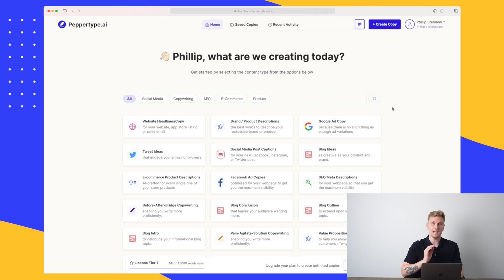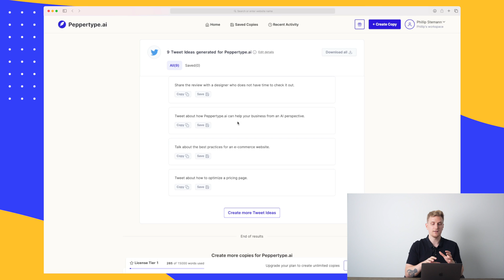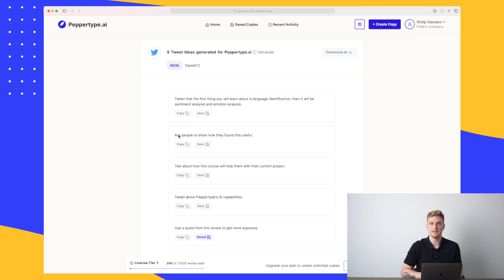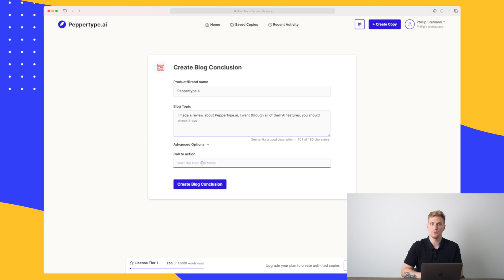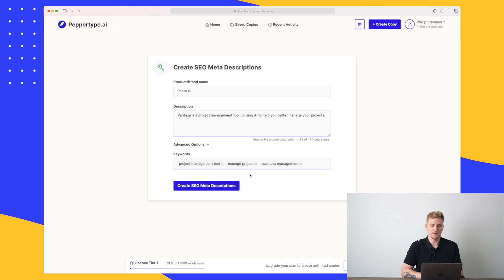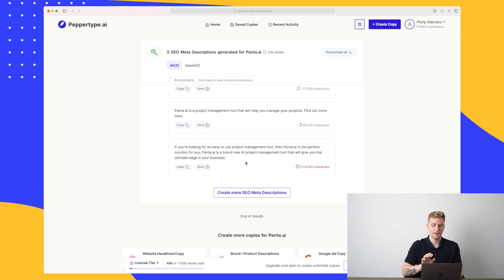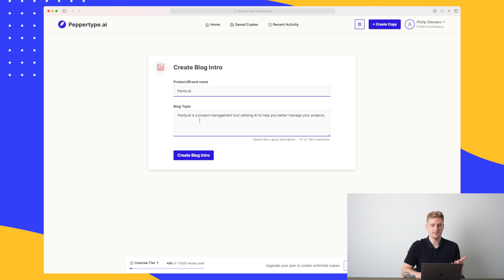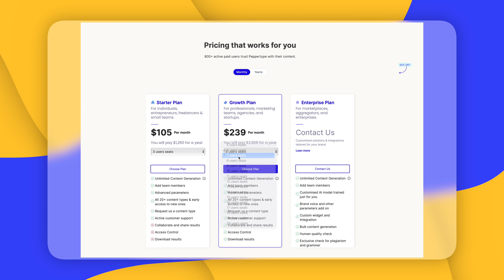Peppertype - AI Copywriting with some of the best results | 33 AI Copywriting Tools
Doing content marketing, you need to be constantly creative in your findings. Utilising artificial intelligence for your marketing, you not only save time, but you also come up with new ideas.

With this AI Pepper Content, you are set up for success within content marketing.

00:00 Introduction to Peppertype
00:36 Peppertype AI Modules
08:08 Peppertype pricing
08:53 Alternatives to Peppertype
09:26 Future of Pepperty
10:08 Target Group of Peppertype
10:34 Pros & Cons of Peppertype
11:03 My experience using Peppertype

I hope you enjoyed this video. Make sure that you click the "Like" button and also share this video with your friends and others who might also be interested in creating converting content utilising Peppertypes more than 30 AI Tools.

And if you've got any questions or feedback about this video, please leave a comment in the comments section.

About me:
I'm Phillip, I've been in the software industry for as many years as I can remember, I started as a young curious mind, and have now developed a set of tools and experience. I review software on the web, and I tear it apart and give my honest review. Have a great one!